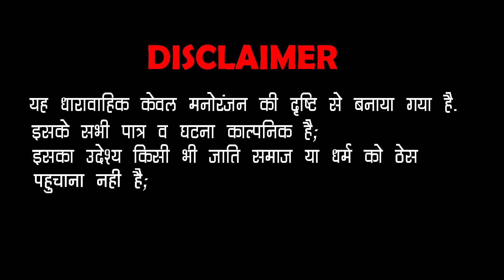गाँव का प्यार - पंकज शर्मा कॉमेडी | Gaanv Ka Pyaar | Pankaj Sharma Comedy 2023 | Rajasthani Mashup